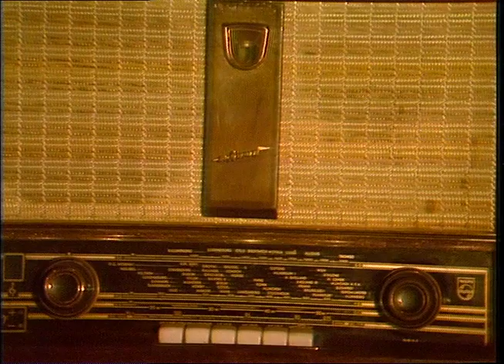Meco - Star Wars Title Theme/Cantina Band (Ballet by Penney de Jager) • TopPop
Toppop recorded the artists in the studio that had a hit that week. If the artists were unavailable, one of the options was to have Penney de Jager and her ballet perform while the hit was played by tape.
Many of those hits with the artists being unavailable were recorded with Penny doing her ballet routines on TopPop. We received many requests to show one of these clips, that's why we publish this ballet version today.

Penney de Jager (Wilhelmina Maria de Jager (born Utrecht, 2 January 1948) is a Dutch dancer and choreographer that received her training with Rotterdam's Scapino Ballet, and was then hired by the Dutch National Ballet. She achieved national fame when she began dancing and doing choreography for the jazz ballet of the popular television show TopPop (1970–1989).

AVROTROS Broadcasting
1200 JA Hilversum
The Netherlands